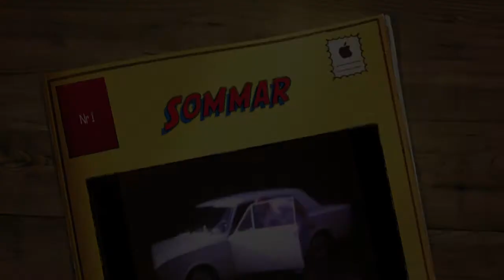Skellefteå och Kåge på Super8 del1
lite klipp från min mors super 8 samling med Kåge anknytning och det här är del 1 . Det är många scener från Djupbäcken som numer har adressen Södra Kåge 69. Filmen börjar där 1967. Där är min far Per-Anton uppväxt och där har även jag min familj bott i många år innan vi flyttade till hemgårdsgatan.  Sedan så är det vyer från Svandammen Nordanå, Bonnstan men även gamla filmer från centrala Kåge. Valborgsmässoafton 1973 Holmforsgården och åter igen Djupbäcken och de som bodde där.